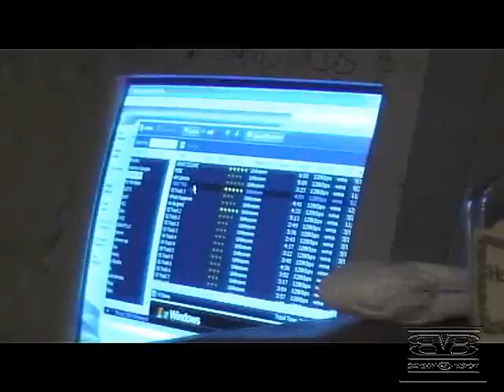W.E.S.T.S.I.D.E. S.T.O.R.Y.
"A Day In The Life Of Charm City"-The DVD